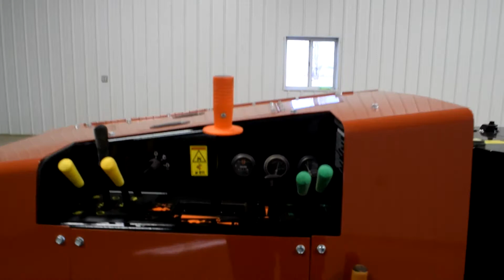2005 DITCH WITCH 410SX For Sale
Title: 2005 DITCH WITCH 410SX For Sale